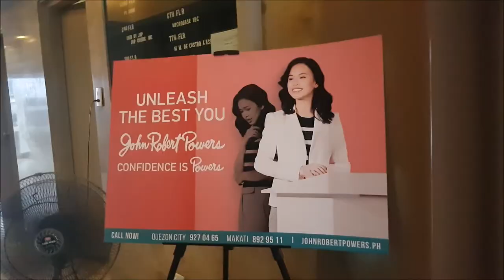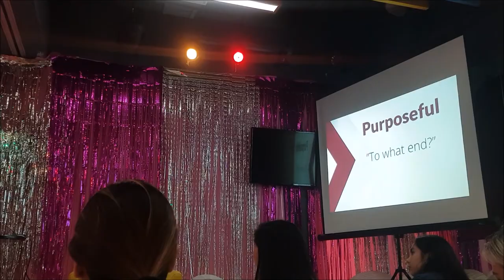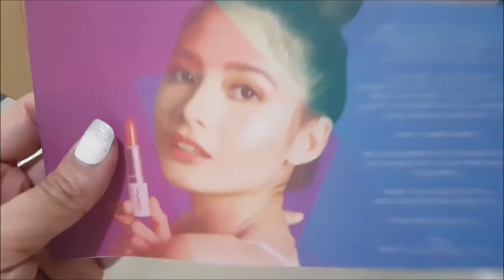Vlog #1: Skin by John Robert Powers Glam Workshop - My First Vlogger Event eveeeer! | Justin Mariel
Sharing with everyone my first ever event invite as a vlogger! I am blessed and truly grateful and shookt to be chosen and to be in line with vloggers and influencers na madami ng subscribers at followers! Thank you again SKIN by John Robert Powers!!! Skincare product review soon! 💋❤🙏🏻👆🏻

Part 1 - Basic Makeup Workshop "Make Down by JRP" with Ms. Shrams de Castro
Part 2 - Effective Personal Branding by JRP with Ms. Danah Gutierrez

XOXO

Minimize or maximize volume if applicable.